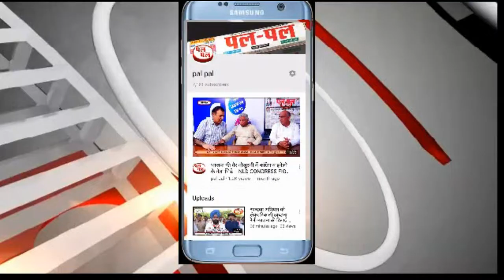मिला मालिकाना हक़-केबिनेट बैठक में मंजूरी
थेहड़ विस्थापितों को मिला मालिकाना हक़-केबिनेट बैठक में मंजूरी-एकसाथ कैसे रहें घर में शादीशुदा बच्चे भी हैं